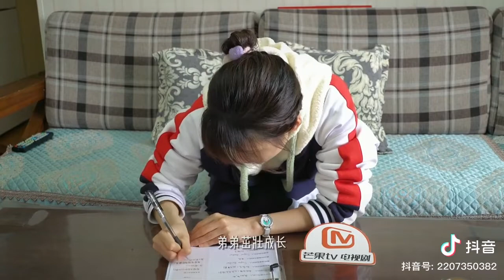ngày 27 tháng 1, 2022